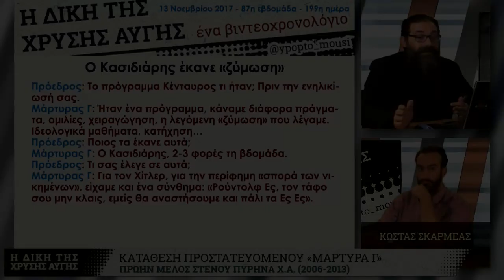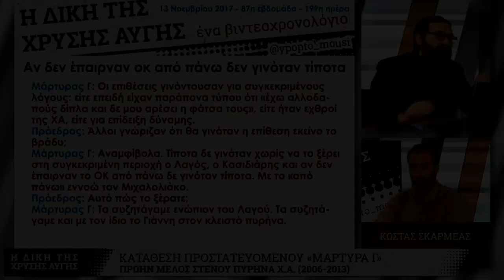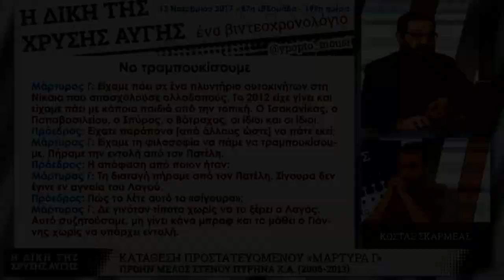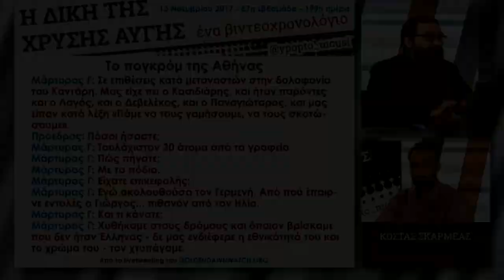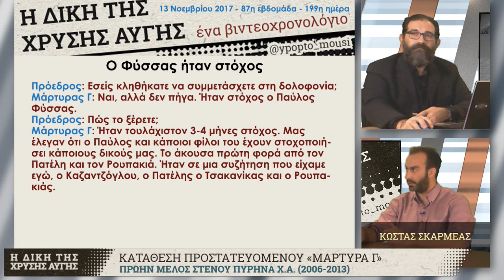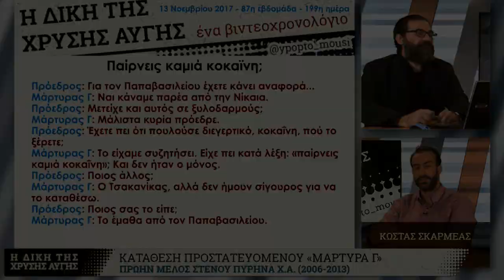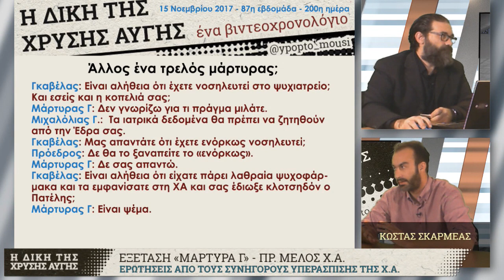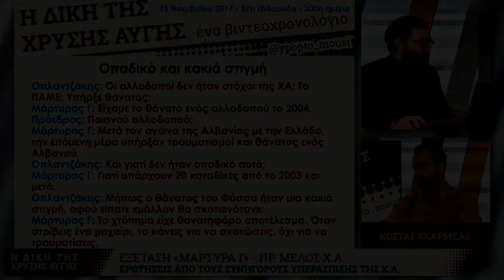GDtrial | Έψαχναν τον Φύσσα στο YouTube για να δουν ποιον θα σκοτώσουν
Μια συνολική αποτίμηση της 87ης εβδομάδας της δίκης της Χρυσής Αυγής ως εγκληματικής οργάνωσης έκανε ο καλεσμένος του βιντεοχρονολογίου του OmniaTV, Κώστας Σκαρμέας, εκ των συνηγόρων της πολιτικής αγωγής. Πρόκειται για τις δικασίμους 199, 200 και 201, στη διάρκεια των οποίων ακούστηκε η κατάθεση του προστατευόμενου μάρτυρα Γ, ο οποίος είχε ενταχθεί στη ΧΑ από εφηβική ηλικία.